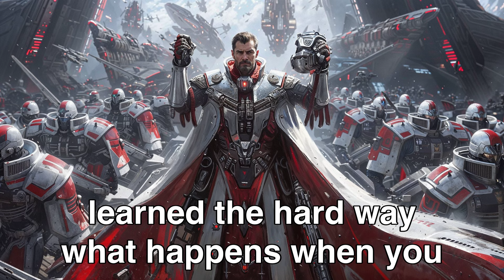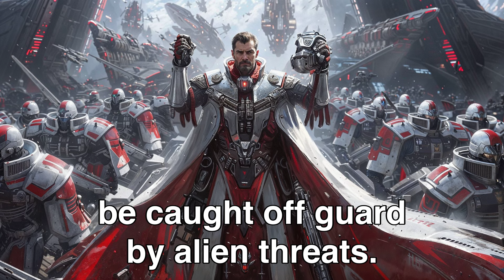Aliens Tortured Human Child So We Revealed Our True Power! | HFY Sci‐Fi Story